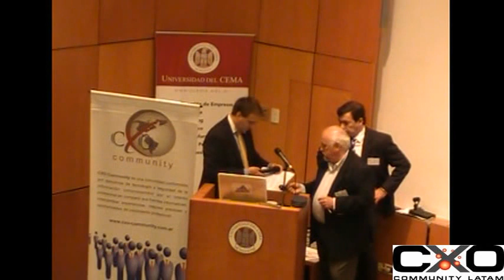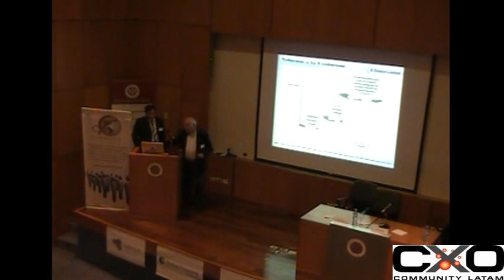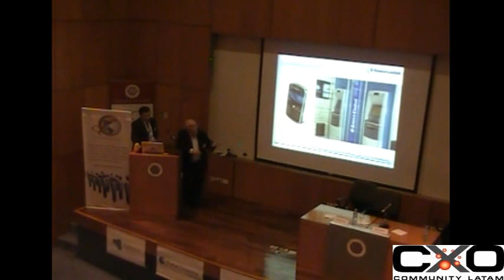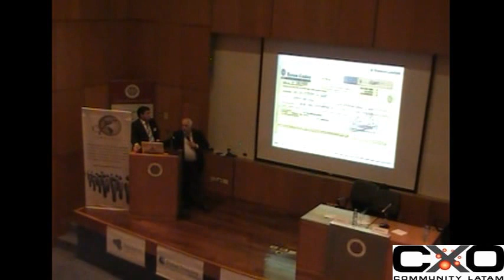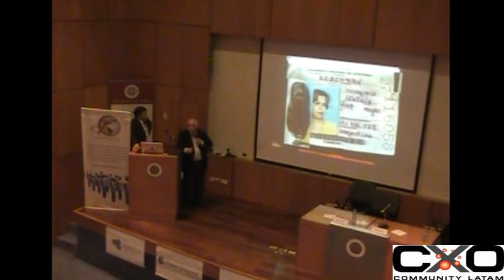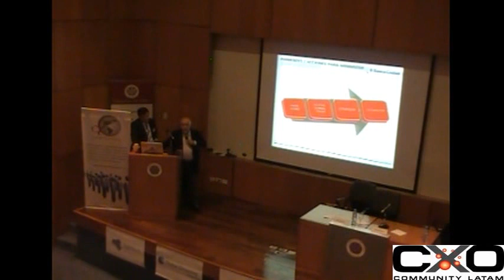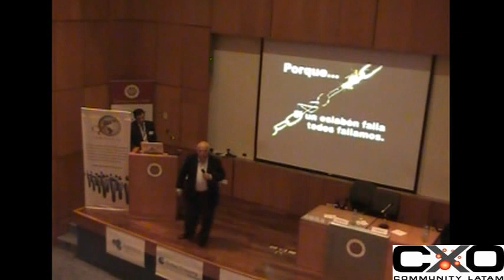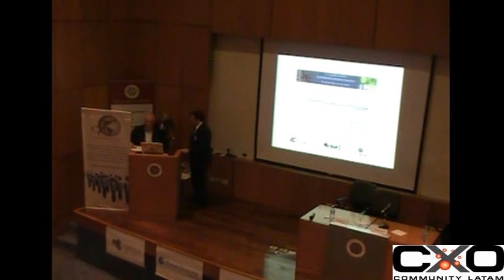Panel de fraude financieros (Piazza y Repetto) Financiera 2011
Daniel Piazza, Gerente de Global Security para Cono Sur en American Express.
Jorge Repetto, CSO – Gerencia de Seguridad en TI y Protección de Activos de Información y Prevención de Riesgo y Análisis de Fraude, Banco Ciudad.

El fraude que impacta en la industria financiera, suele ser un tema complejo e incómodo de abordar en algunas entidades, más si han sido víctima de él. Otras en cambio, lo perciben como algo remoto y lejano, que nunca ocurrirá. Lamentablemente, puede afirmarse que el fraude contra las entidades financieras está más cerca de lo pensado y además se ha incrementado con el tiempo.